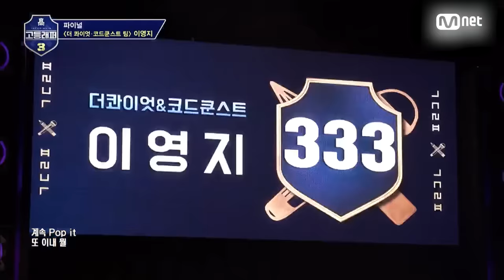[다시보는_고등래퍼3] 조회수 TOP 10 무대 모음 | 고등래퍼4 2월 19일(금) 밤 11시 첫방송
고등래퍼3 조회수 TOP 10 무대 모음

00:00 TOP6 ′양승호′ 무대 모아보기
04:29 양승호 @학년별 싸이퍼
06:36 김민규 - HERE (Feat. 빈첸(VINXEN)) @세미파이널
11:24 양승호 @팀 대표 선발전
15:31 힙합감별사 고1들의 첫만남
17:26 강현준&김호진 - 눈 @1차팀대항전
22:27 이영지 vs 하선호 @학년별 싸이퍼
24:52 양승호 - Freedumb (Feat. HAON(김하온)) @세미파이널
28:36 이영지 @팀 대표 선발전
30:40 이영지 - GO HIGH (Feat. 우원재, 창모) @파이널

세상에 외치는 10대들의 이야기 〈고등래퍼4〉
2월 19일(금) 밤 11시 첫 방송

*데이터 집계 기간: ~21.1.19